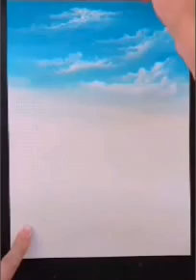Vẽ tranh 🎨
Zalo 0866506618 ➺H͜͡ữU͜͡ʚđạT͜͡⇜